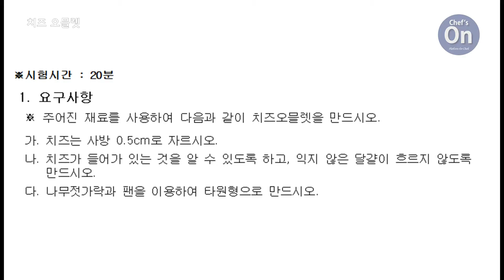03_치즈오믈렛_Cheese Omelet _양식조리기능사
치즈오믈렛은 고소한 치즈를 달걀의 속에 채워 길쭉한 타원형으로 말아서 만드는 서양식 달걀 요리입니다.
주로 조식에 사용되지만 현대인들의 간단한 식사로 애용되기도 하죠!
토마토 살사나 샐러드를 곁들여 드시면 영양과 맛이 더욱 좋습니다.

양식조리기능사 실기

1. 기본정보
(1) 자격분류 : 국가기술자격증
(2) 시행기관 : 한국산업인력공단
(3) 응시자격 : 제한 없음

2. 자격특징
양식조리기능사는 음식 재료를 씻고, 자르고, 익히고, 간을 맞추어 안전성과 영양 및 미각을 고려하여 음식을 만드는 업무를 수행합니다.

양식조리 부문에 배속되어 제공될 음식에 대한 계획을 세우고 조리할 재료를 선정하여 구입하고 검수하며, 구입한 재료를 위생학적, 영양학적으로 저장·관리하는 작업을 수행합니다.

선정된 재료를 적정한 조리기구를 사용하여 조리 업무를 수행하고, 음식을 제공하는 장소에서 조리시설 및 기구를 위생적으로 관리하고 유지하는 업무를 담당합니다.